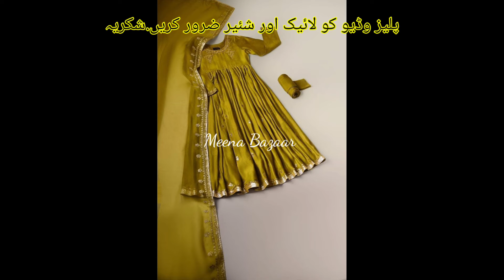Beautiful Long Frock designing ideas with silk Fabric ||2022|| New Long Frock design for party wear